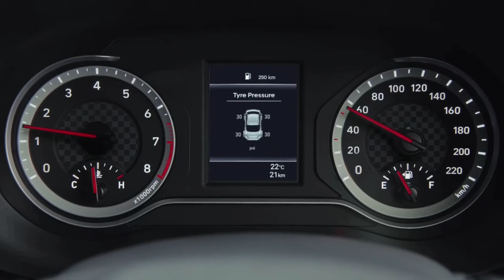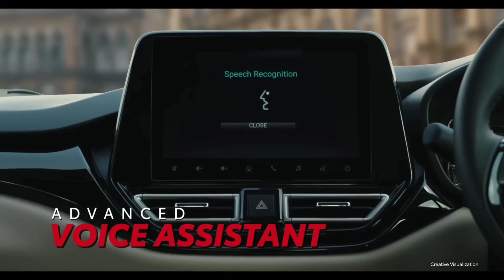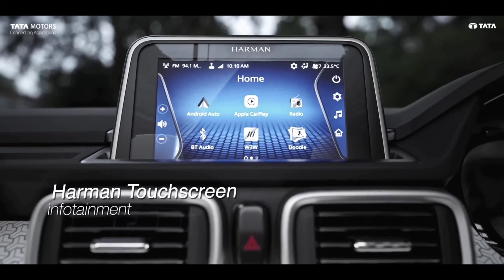TOP 10 Best CNG Cars In INDIA 2025 | सबसे ज्यादा माइलेज देने वाली CNG गाड़ियां🔥Best CNG Cars In 2025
TOP 10 Best CNG Cars In INDIA 2025 | सबसे ज्यादा माइलेज देने वाली CNG गाड़ियां🔥Best CNG Cars In 2025 CNG Cars In India 2025 Tata,Maruti,Hyundai Top 10 Best CNG Cars Under 10 Lakh In India 2025 | Best CNG Cars In India 2025